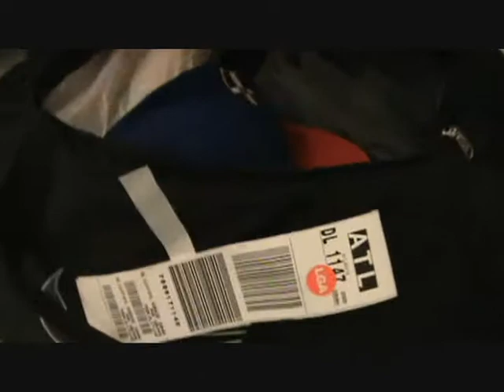Atlanta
The Unholy Trinity travel to Atlanta.